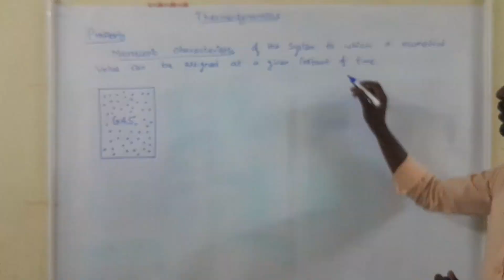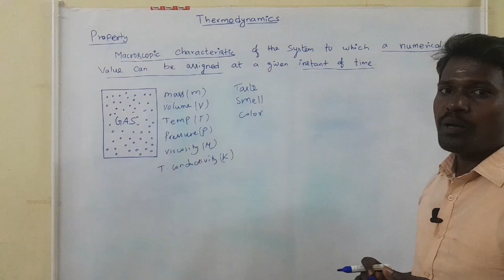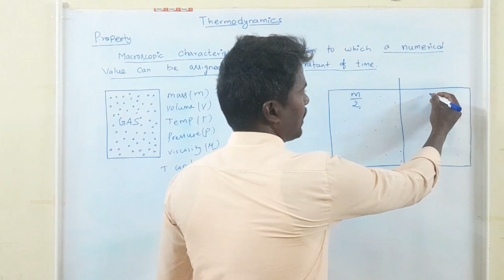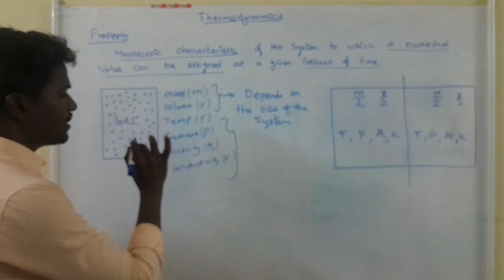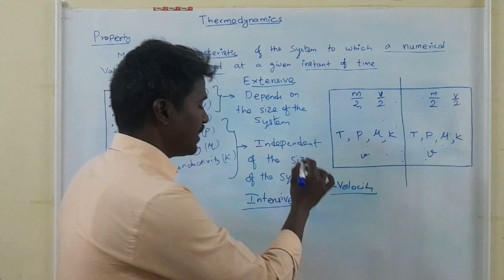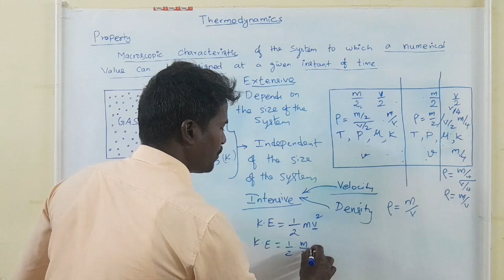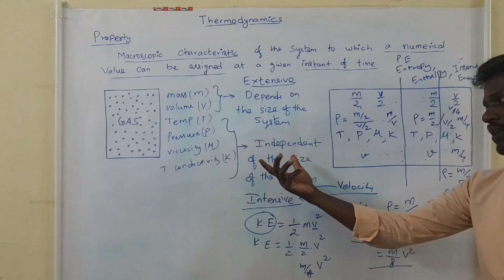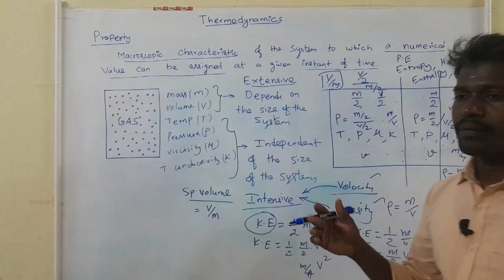Properties of a system | Engineering Thermodynamics | GATE | ESE | TNPSC | RRB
Properties of a system
 Properties are the macroscopic characteristics of a system to which a numerical value can be assignment at any instant of time.

Types of Properties are
1. Extensive ( Depends on size of the system )
2. Intensive ( Independent of size of the system )

Pressure, Temperature , Velocity, Density are Intensive Properties

Mass, Volume,  Entropy, Enthalpy and Internal Energy are Extensive Properties